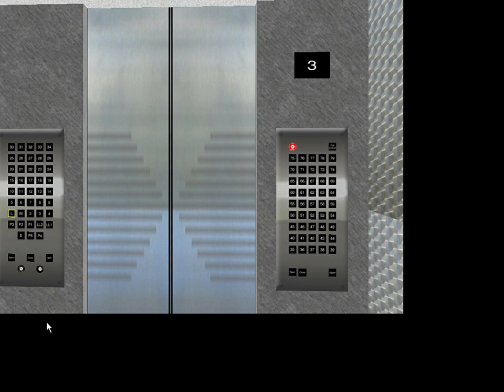Dover Impulse Hydraulic Elevator At Providence Hospital In Waco (Medical Plaza)